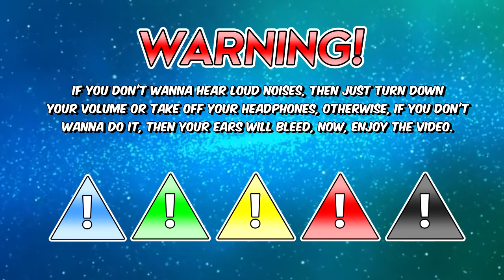My New Warning for 2024!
Read Description:
Once again, mert didn't made this, this was actually made by me.
Still inspired to @RokuKun3, Enjoy the new warning guys!